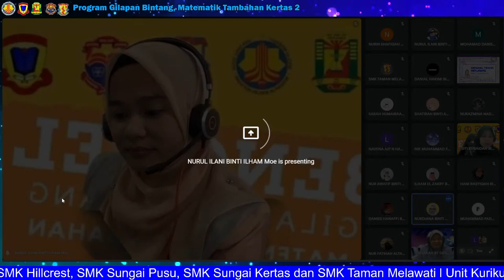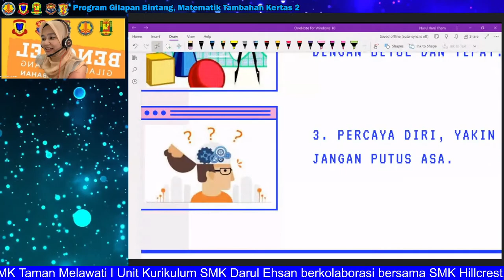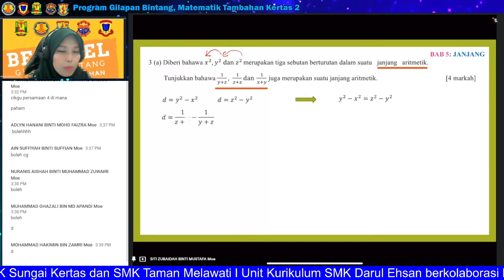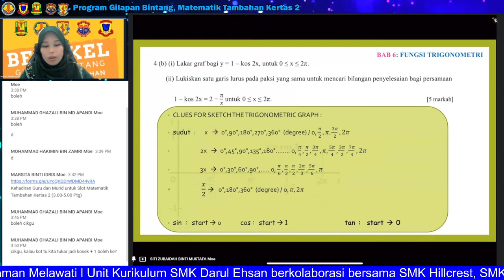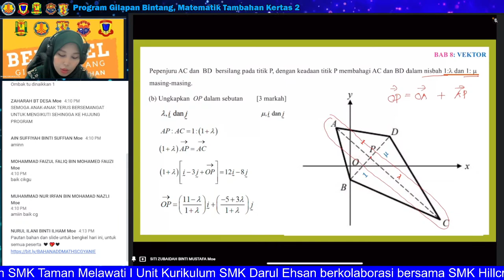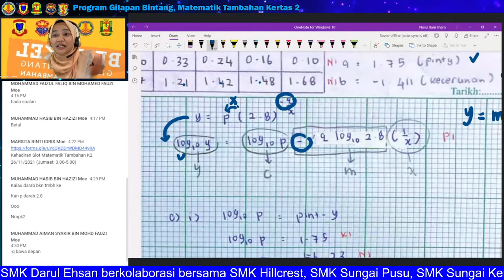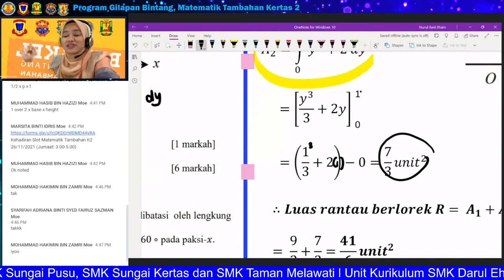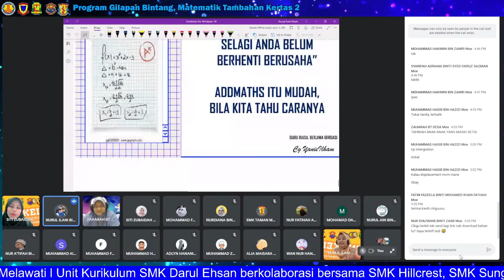PROGRAM GILAPAN BINTANG, MATEMATIK TAMBAHAN KERTAS 2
Unit Kurikulum SMK Darul Ehsan dengan kerjasama SMK Hillcrest, SMK Sungai Pusu, SMK Sungai Kertas dan SMK Taman Melawati menganjurkan Program Gilapan Bintang untuk memberi pendedahan Teknik Menjawab kepada murid Sains Tulen.

Butiran Program adalah seperti berikut :

📆 Tarikh : 26 November 2021
☀️ Hari : Jumaat
⏰ Masa : 3.00 hingga 5.00 Petang

Penceramah :
Cikgu Ilani Ilham
Cikgu Siti Zubaidah Mustafa
SMK Sungai Pusu

Moderator     :
Cikgu Zaharah Desa
SMK Sungai Pusu

Pautan bahan dan slide untuk bengkel hari ini, untuk semua peserta ❤ 💖❤